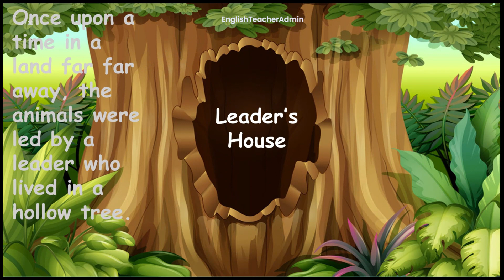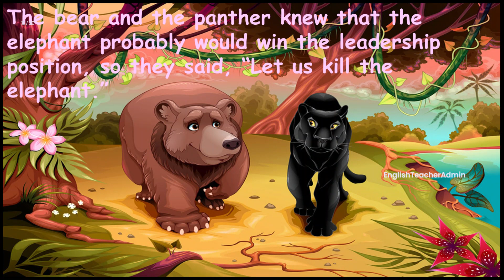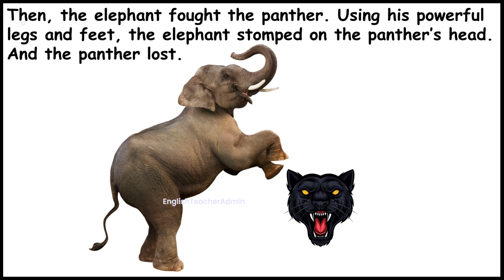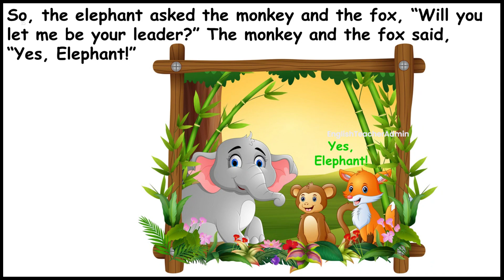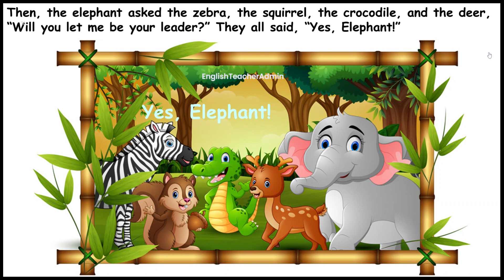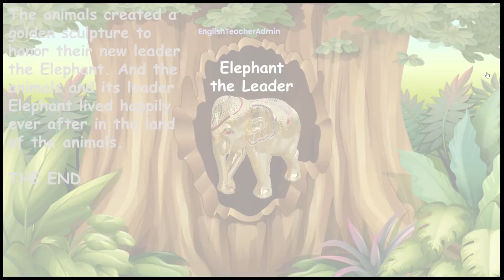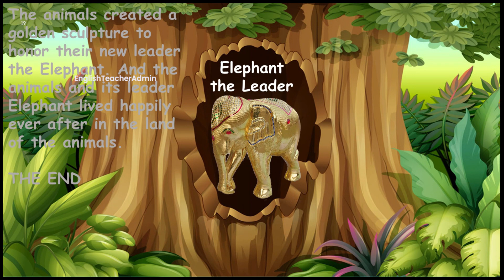Bedtime Story #3: Elephant the Leader - Câu chuyện trước khi đi ngủ #3: Voi Thủ Lĩnh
We bring to you and kids videos to learn English, ESL, as these videos include basic and popular topics like animals, fruits, vegetables, dialogues, bedtime stories,  and we combine words with pictures in ways that help English beginners, intermediate, and advanced, students to improve vocabulary and to learn grammar, passive voice, active voice, action verbs, as well as common English phrases and sentences related to these topics, to be used in the classroom or reading aloud or used in any ways that teachers may desire. Teachers, you can use our videos in your classroom, as we often read phrases and sentences slowly so that students can read aloud along as you show these videos to your classroom. Once we hit the 1,000 subscribers, we will take requests so as to customize videos for you.